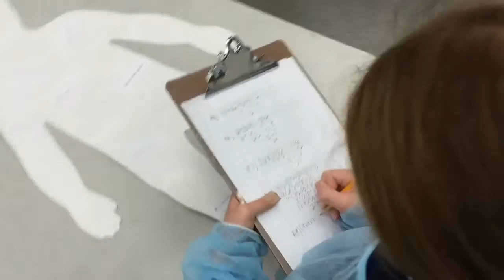BCDS ORDER OF OPERATIONS: Operating Team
BCDS fifth grade math class completed a unit on order of operations!  Operating with skill, precision and accuracy!